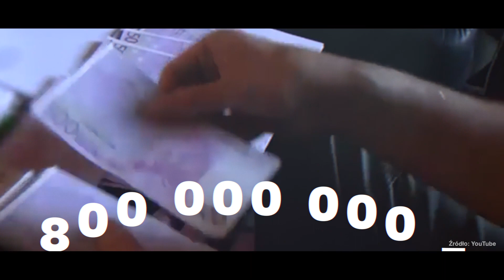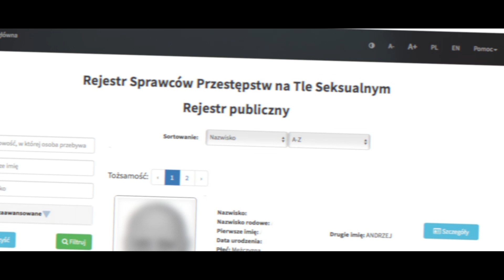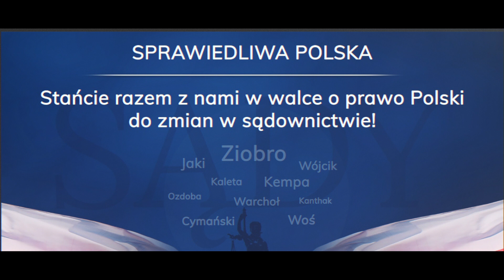Cztery lata reform w Ministerstwie Sprawiedliwości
Walka z mafiami, reforma komornicza i ochrona polskich dzieci... Co udało się dokonać w Ministerstwie Sprawiedliwości?